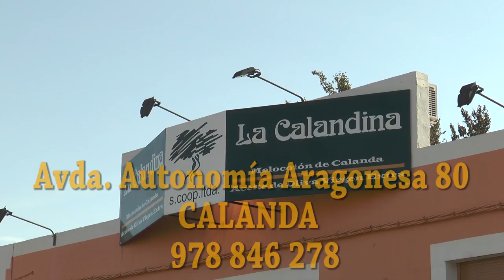Recepción y ofrenda reinas Pilar Calanda 2018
En carrozas llegaron las reinas entrantes y salientes de Calanda que fueron recibidas en el ayuntamiento de la localidad. Firmaron en el libro de honor y recibieron una rosa que luego ofrecieron a la Virgen del Pilar en su Templo.